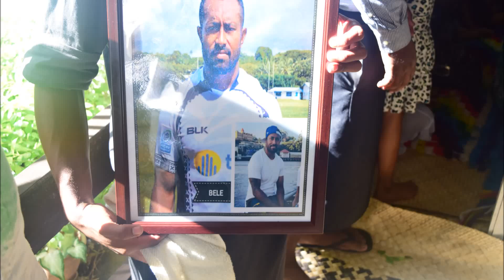Final Farewell - Iosefo Bele Tabalala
A tribute to Bro Iosefo Bele Tabalala - A Warrior at Heart and an Angel in person. May his Soul Rest in Peace in the embracing arms of our Saviour Jesus Christ.